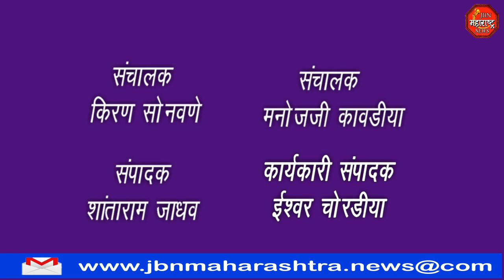“माझी बहीण सहासी” शिबीर संपन्न